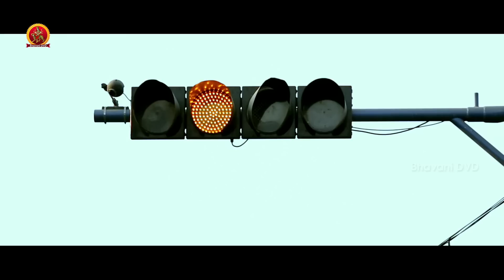Okka Ammayi Thappa Full Movie Part 3 - Sundeep Kishan, Nithya Menon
Watch Okka Ammayi Thappa Full Movie Parts.

Starring: Sundeep Kishan, Nithya Menon, Ravi Kishan, Sapthagiri, Ali, Thagubothu Ramesh, Prudhvi and Among Others.